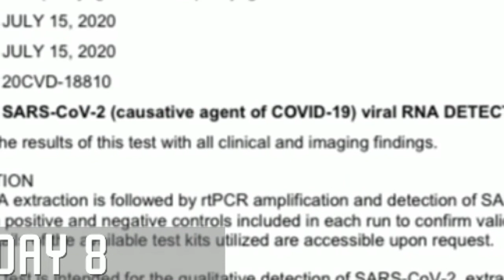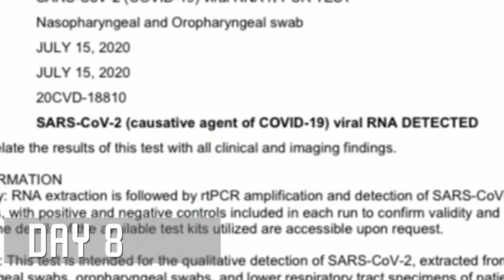Michael V. Nagpositive sa Covid-19(full movie)